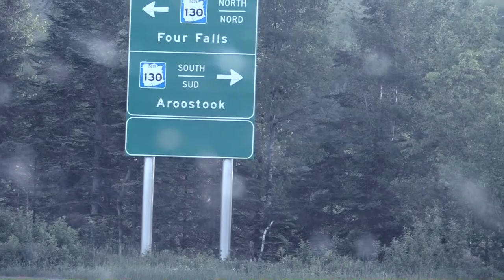Smallmouth Bass Overload / Smallies / Fishing With a Beetle Spin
The team takes to the Aroostook River again in New Brunswick, Canada and absolutely destroys the smallmouth bass. Between Ross Mellinger, Seth Fisher, and Chad Raines, the three put nearly 200 smallies on the bank in only 3 hours. The go-to bait for the day again was the beetle spin with the green split tail Fat Albert trailer.